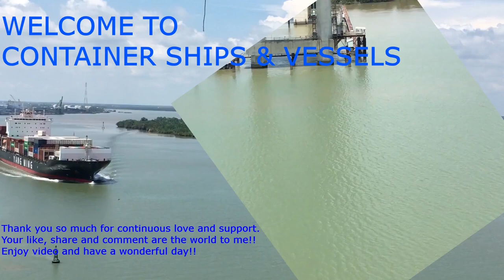Giant Container Ships Stir Up and Change Colour of The River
You must have missed the container ships on my channel, here you go for the best video i have ever made so far.

Impressive moments:
The thrust from the propeller turbulent the river as the ship passed by.
The bow of the ship turns white waves about 1 m to both sides of the ship as it moves.
The waves generated by these ships are no small challenge for the small wooden fishing boats of the local people

This time I took great risks to get a panoramic and impressive angle of the giant ships traveling at speeds between 10 and 20 knots,

Thank you so much for continuous love and support.

Enjoy my video and have a wonderful day.